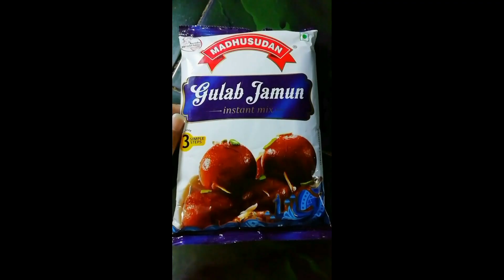Instant gulab jamun gulab jamun with mix गुलाब जामुन रेसिपी.